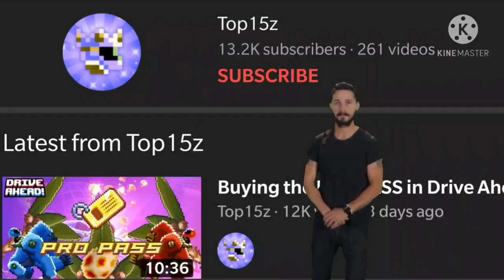FORKLIFT.EXE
I regret spending 20+ hours on this lol...

Outro:
Pratzapp & Another Kid - Kyoto [FTUM Release] · Aesthetic Lo-Fi Background Music

Let's try to get to 1k likes again!